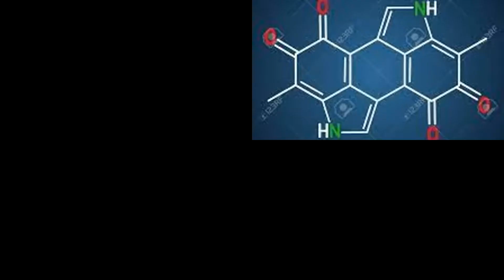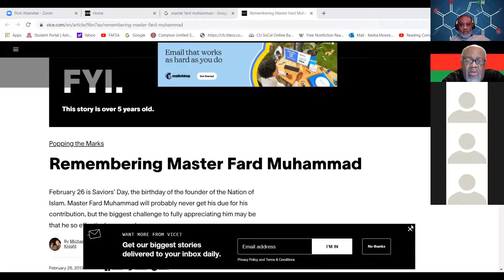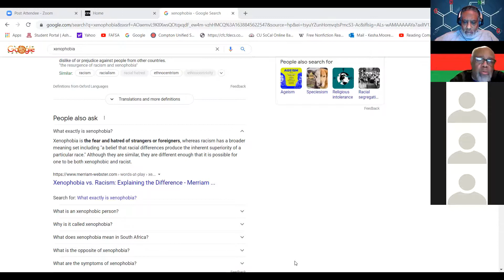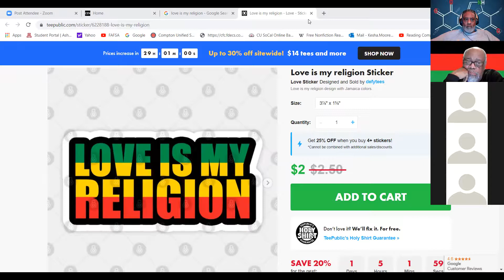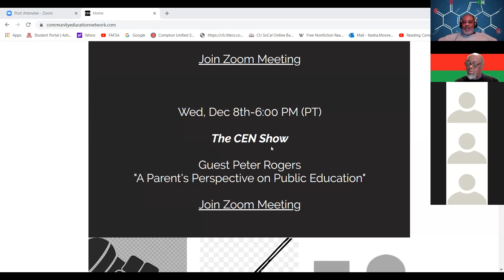Conscious Corner: Islamophobia in America: Prof. Amen Rahh Hist. Joe Hembrick Bro. Mshinda Bro Dr.